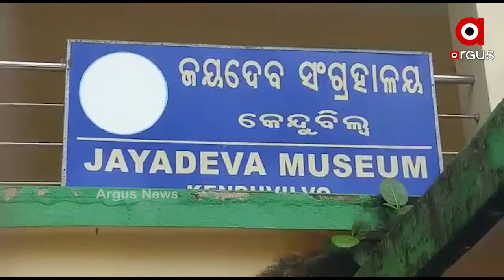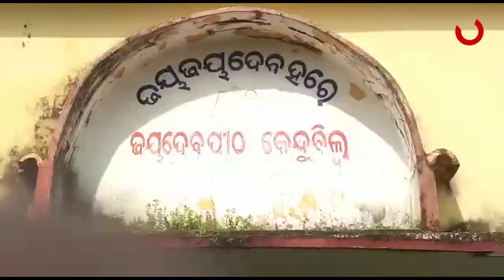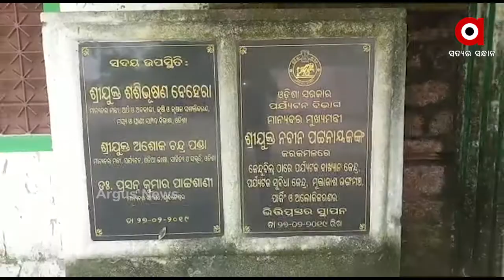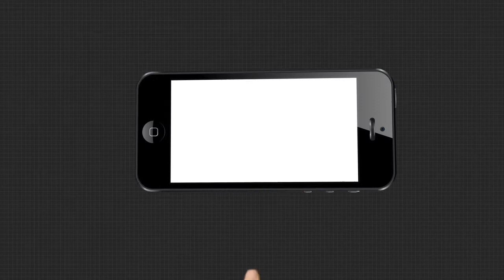ଗୀତଗୋବିନ୍ଦର ରଚୟିତା କବି ଜୟଦେବ ।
ଗୀତଗୋବିନ୍ଦର ରଚୟିତା କବି ଜୟଦେବ । ଖୋର୍ଦ୍ଧା ଜିଲ୍ଲା ବାଲିପାଟଣା ବ୍ଲକ  କେନ୍ଦୁବିଲ୍ଵରେ ରହିଛି ତାଙ୍କରି ସ୍ମୃତି ବହନ କରୁଥିବା ଜନ୍ମ ପୀଠ ଜୟଦେବ ପୀଠ।  କିନ୍ତୁ ତାହା ଏବେ ଭଗ୍ନ ଅବସ୍ଥାରେ ରହିଛି । ଫନି ବାତ୍ୟା ପରଠୁ ପୀଠ ଜରାଜୀର୍ଣ୍ଣ ହୋଇପଡ଼ିଥିବା ବେଳେ ତାକୁ ସଜାଡ଼ିବାକୁ ଜିଲ୍ଲା ପ୍ରଶାସନର ଆଗ୍ରହ ଦେଖାଉନାହିଁ ।